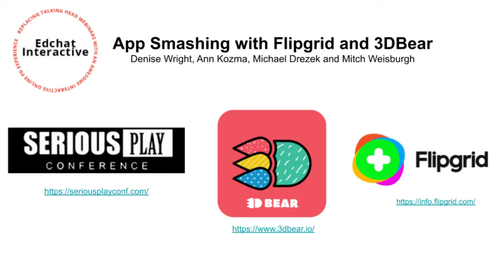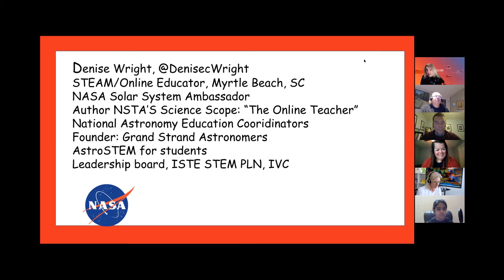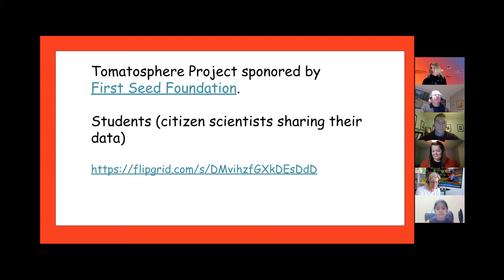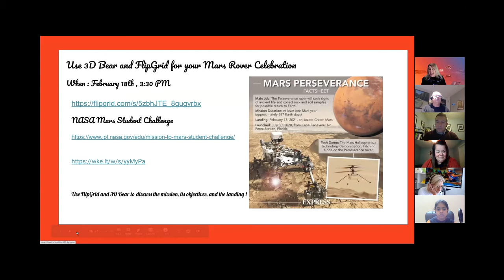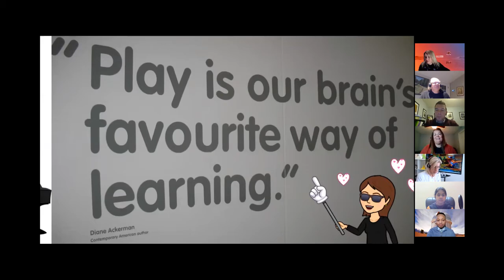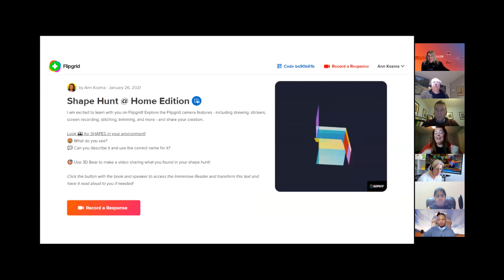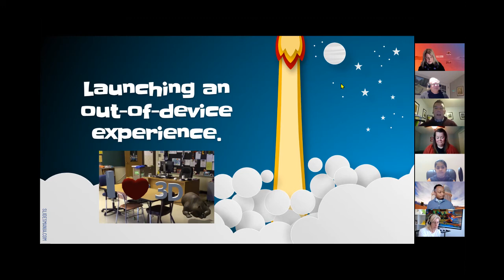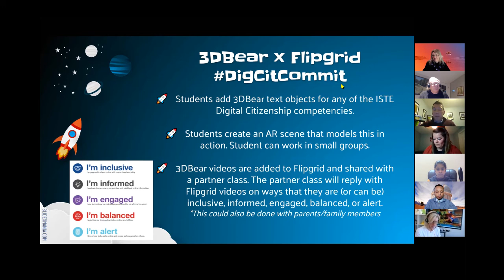Edchat Interactive App Smash with Flipgrid and 3DBear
Educators Denise Wright and Michael Drezek, together with Ann Kozma from Flipgrid show how to excite students by giving them voice and choice, while still ensuring students make progress on their learning goals. The projects featured creating stories using Augmented Reality through 3DBear and organizing the project and conversation using Flipgrid.